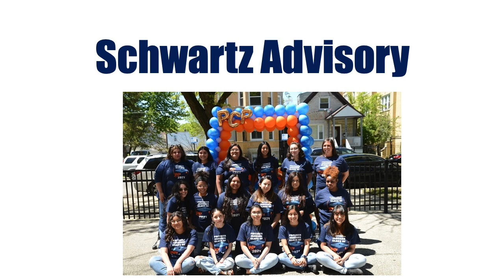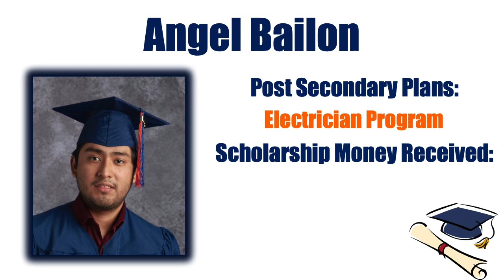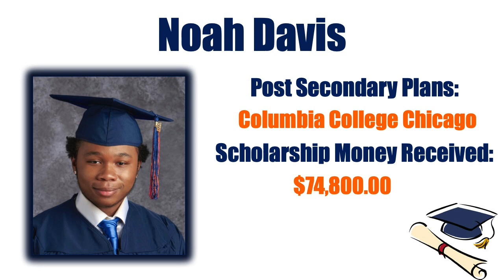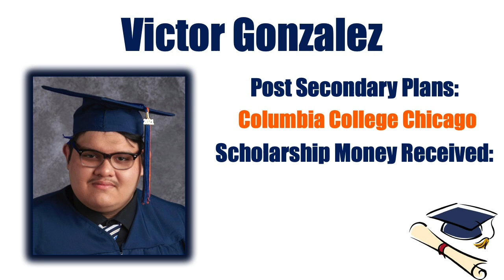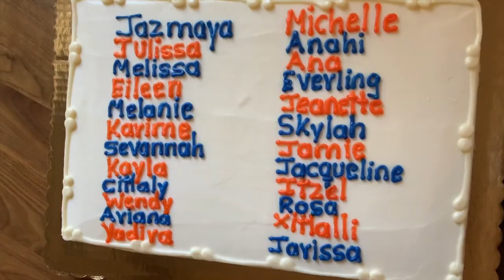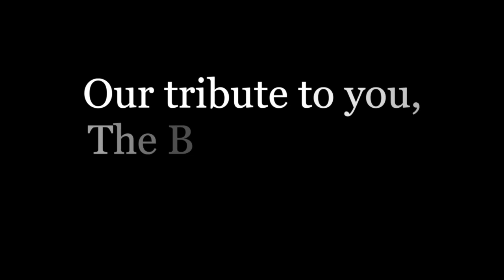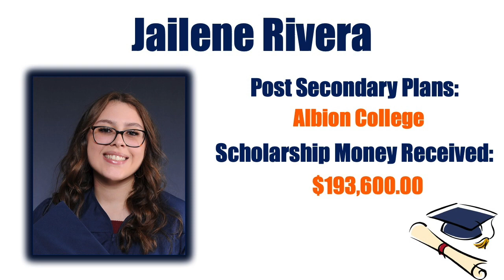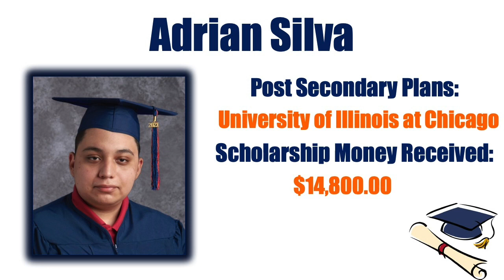Virtual Graduation Class of 2021 - Pritzker College Prep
Congratulations of the class to 2021!

In this video, you will see:
A message from the Principal
Speeches from the Valedictorian and Salutatorian
Speeches and recognitions from all the senior advisors
A final message from Noble CEO Constance Jones.